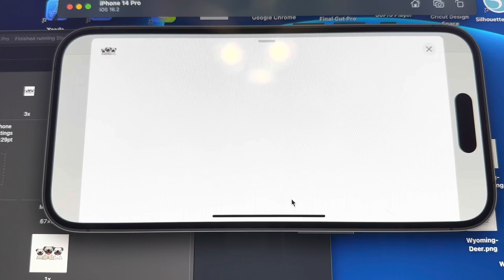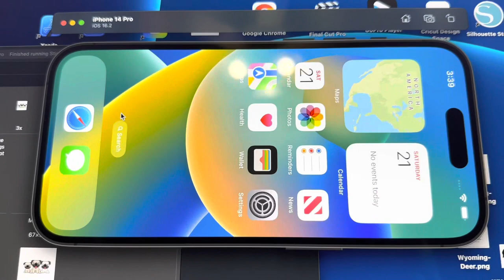Pugs are happy just to be with their owners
Today the Pugs got to go with us on a ride. We take the RV for short drives on weekends to check on battery power and keep things running. Watch all the way to the end to see a sneak peek of what PugMomma is working on. No not homework. PugMomma mentioned a surprise before. This is a new  adventure for PugMomma let’s see if she can get it to work so she can proceed to the next steps.